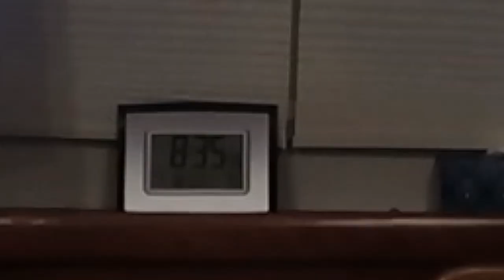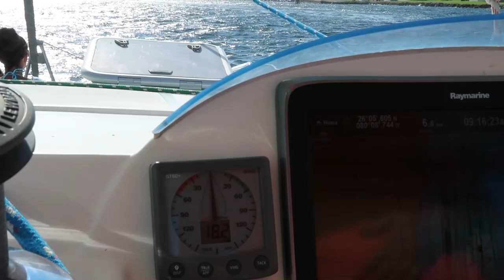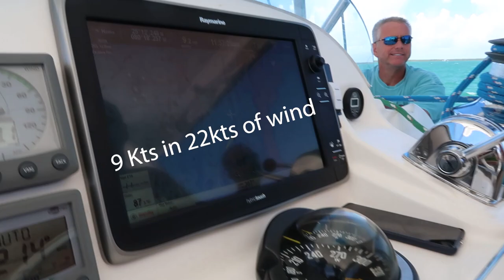Our Windlass Pulled Anchor for us at 3am on Charter | Ep.62 | Sailing The Space Between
So grateful for an awesome crew of fun and helpful guests.  Between crummy weather and hardware mishaps, this gang made the most of everything and enjoyed it all!  They are a true treasure!  Tag along as we get a loud wakeup call at 3am from our burning windlass, dodge some storms, and enjoy the adventure we call charter life!

▬▬▬▬▬▬▬ FAN MAIL! ▬▬▬▬▬▬▬